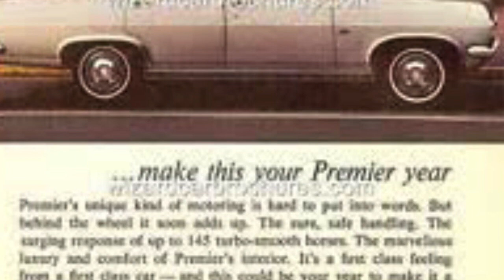Holden Series HD - HR